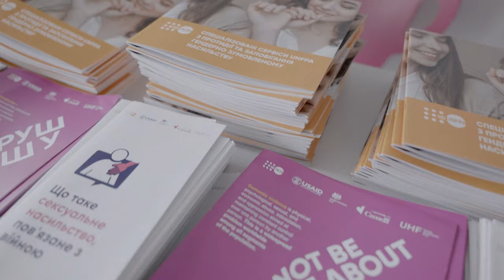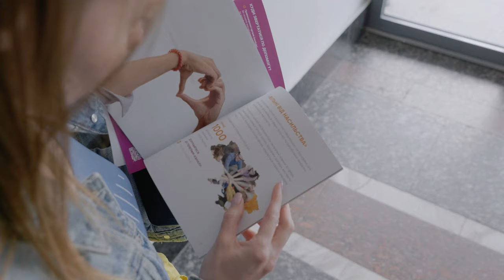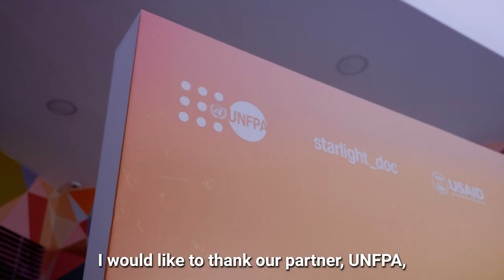Premiere of Documentary Shedding Light on the Consequences of War on Domestic Violence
UNFPA, the United Nations Population Fund, in collaboration with StarLight Doc, presented the film "Behind the Silence," created with the support of the governments of Canada, the United Kingdom, USAID’s Bureau for Humanitarian Assistance (BHA), and the Ukrainian Humanitarian Fund (UHF).

The film  shows how the full-scale war has impacted the levels and forms of domestic violence. Additionally, the documentary highlights the provision of assistance to survivors of war-related violence, including sexual violence.

The film premiere took place at the “Zhovten” cinema and gathered around 300 viewers. The event was attended by the ambassadors of Spain, Finland, and Croatia in Ukraine, as well as representatives from the embassies of France, Japan, Belgium, Ireland, Denmark, Sweden, and the Czech Republic. The opening remarks were given by Her Excellency Larisa Galadza, H.E. Ambassador of Canada to Ukraine.